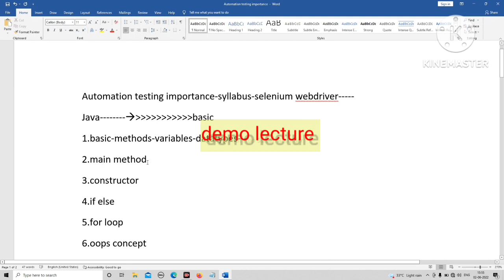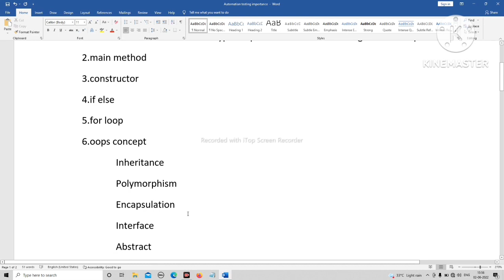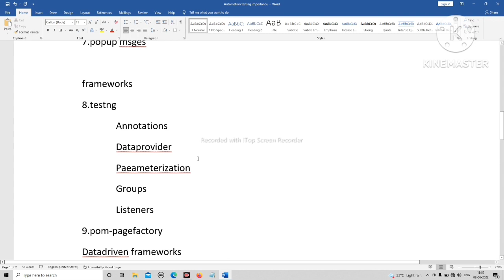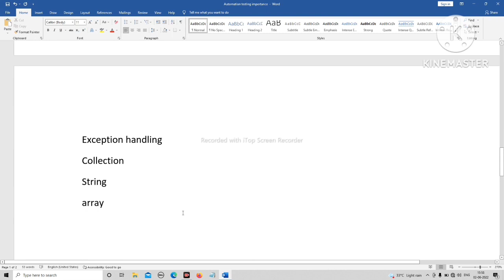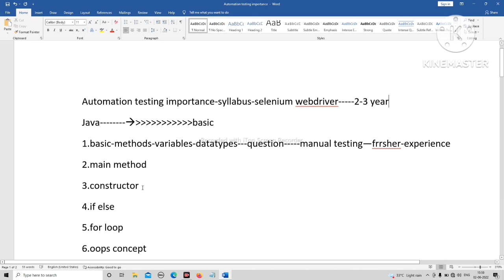मराठी automtion testing demo lecture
Add to telegrma channel

Add to whatsapp group